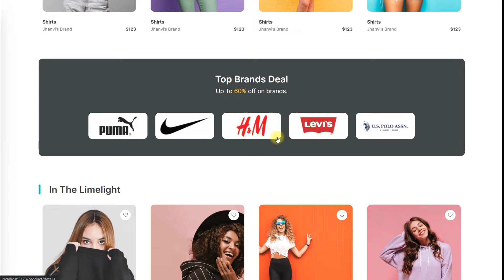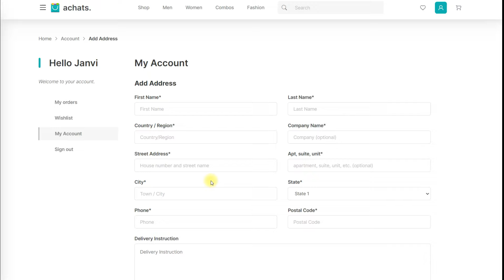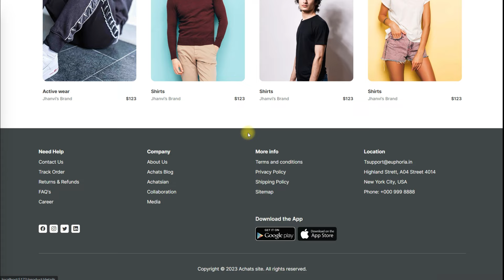Demo: Full E-commerce Website Template Or UI Design Using React JS | REACT JS Design Tutorial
Full E-commerce Website Template Or UI Design Using React JS | REACT JS Design Tutorial

It really means a lot to us and helps our channel reach more people.

Thank you for your support, and we look forward to bringing you more valuable content in the future.